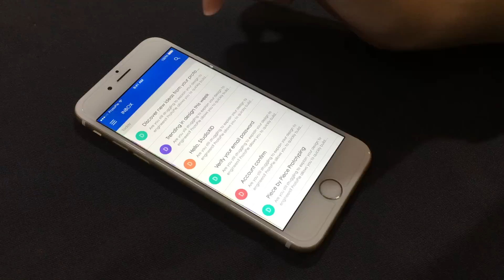ProtoPie Demo: Email App - Inbox UI Custom Transition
Inbox app prototyped in ProtoPie.

ProtoPie is the easiest tool used to turn your UI / UX design ideas into highly interactive prototypes for mobile, desktop, web, all the way to IoT.

Learn more about ProtoPie as an interactive prototyping tool, interaction design tool and communication tool, and how it can help you and your design team today,